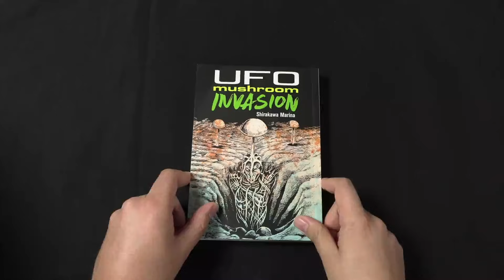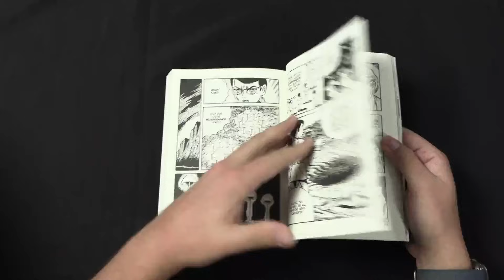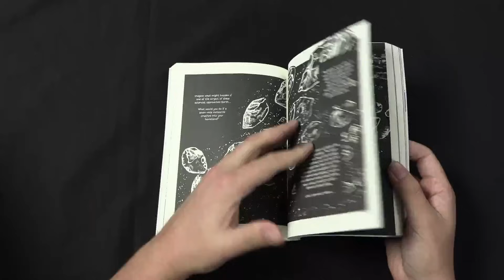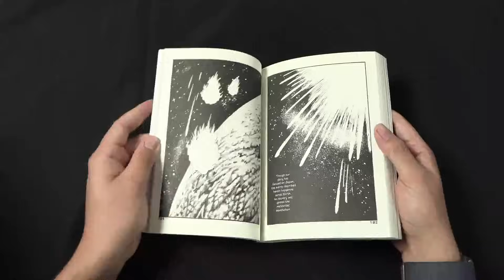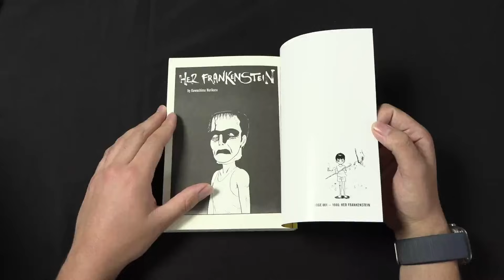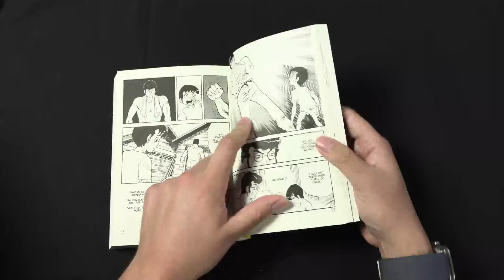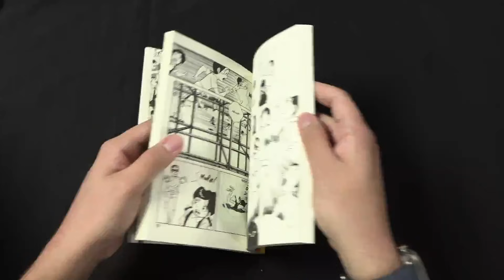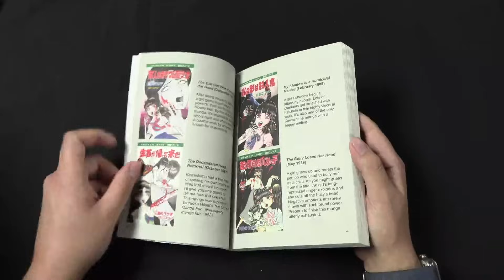Back Corner Comics - Smudge Double Feature: Overview of Her Frankenstein & UFO Mushroom Invasion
Join Gerald Varela for an exciting SMUDGE DOUBLE FEATURE, where he overviews 'Her Frankenstein' by Kawashima Norikazu & 'UFO Mushroom Invasion' by Shirakawa Marina. Both published by Living The Line

ABOUT US:

For more Miami community news, look no further than Miami Community Newspapers. This Miami online group of newspapers covers a variety of topics about the local community and beyond. Miami’s Community Newspapers offers daily news, online resources, podcasts and other multimedia content to keep readers informed. With topics ranging from local news to community events, Miami’s Community Newspapers is the ideal source for staying up to date with the latest news and happenings in the area.

This family-owned media company publishes more than a dozen neighborhood publications, magazines, special sections on their websites, newsletters, as well as distributing them in print throughout Miami Dade County from Aventura, Sunny Isles Beach, Miami Beach, Coral Gables, Brickell, Coconut Grove, Pinecrest, South Miami, Kendall, Palmetto Bay, Cutler Bay and Homestead. Each online publication and print editions provide comprehensive coverage of local news, events, business updates, lifestyle features, and local initiatives within its respective community.

Additionally, the newspaper has exclusive Miami community podcasts, providing listeners with an in-depth look into Miami’s culture. Whether you’re looking for local Miami news, or podcasts, Miami’s Community Newspapers has you covered.